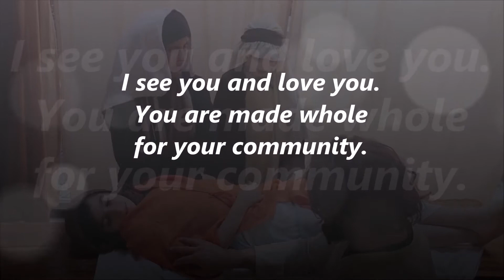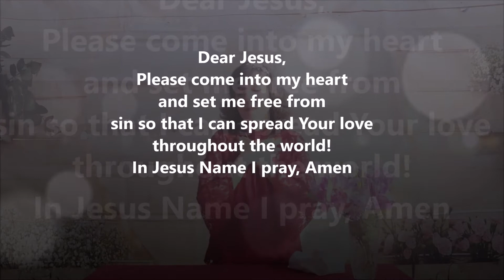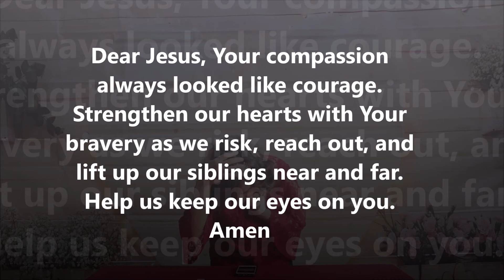Lesson, Week 2 - Compassion Camp 2020 - "To the Neighbor"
Compassion helps us be BRAVE!!

Join Miss Julie on an adventure as brave friends do EXTRAORDINARY things to help their paralyzed friend...even if it means heavy lifting, a MASSIVE HOLE, and a BIG risk to show their love and compassion.

Nothing is impossible when their FAITH in Jesus is bigger than their fear!

You also don't want to miss her ESCAPING A TRAP because of her FAITH in Jesus!  And get an opportunity to invite Jesus in your heart to empower you with His power!

Let's be a TEAM OF COMPASSION together!!